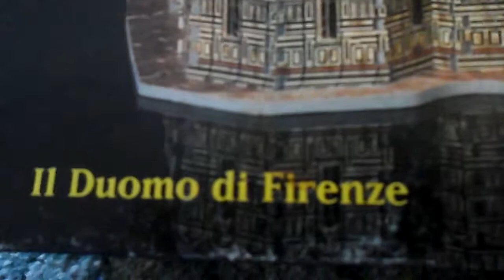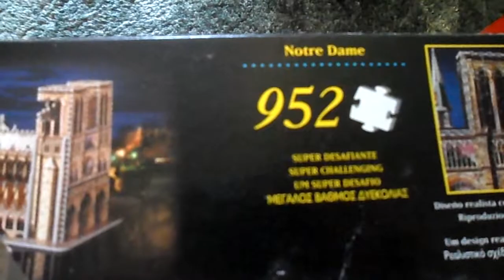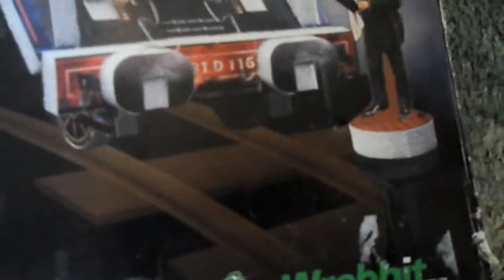my collection of puzz 3d jigsaws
i am selling all my 3d puzzles on ebay now @